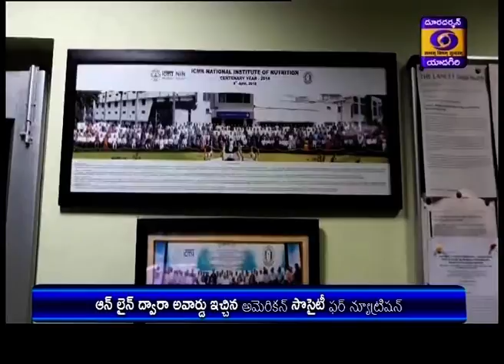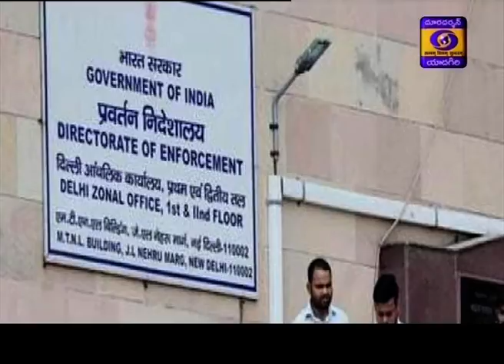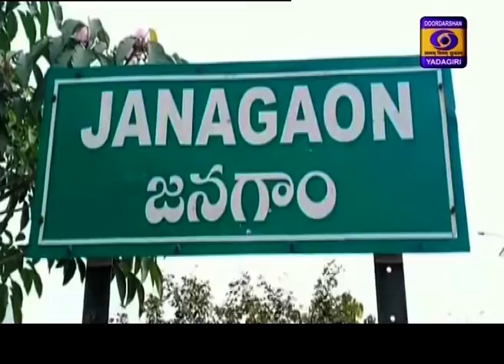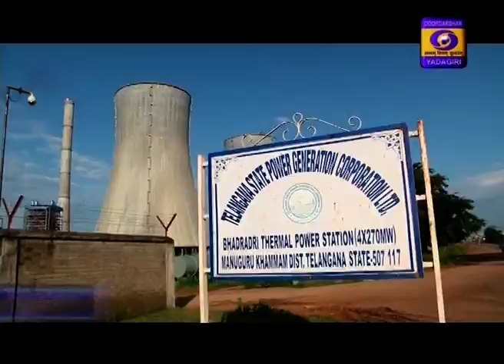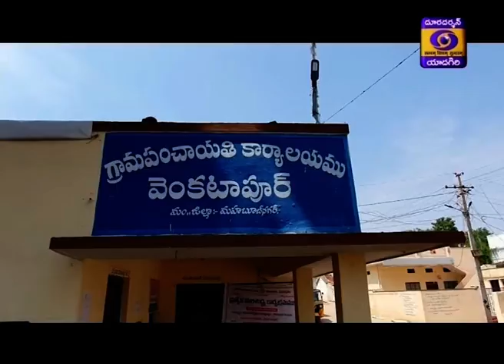Telugu News || Dt 6-06-2020, 13:00 Hrs